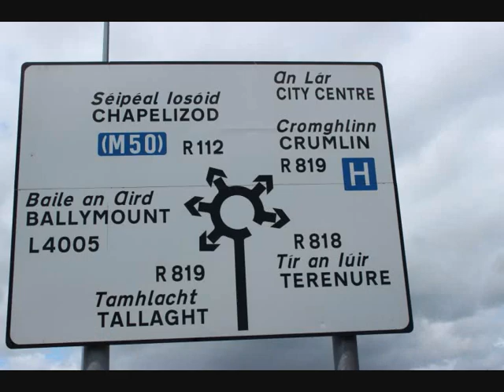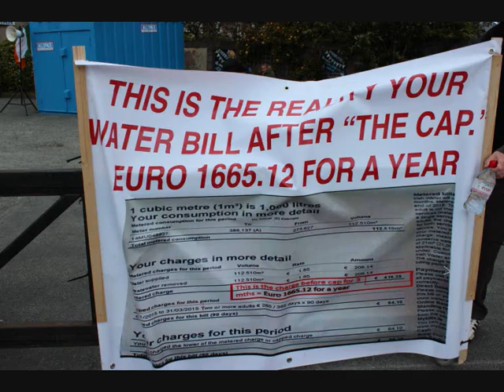walkinstown roundabout boycott water charges demo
boycott water charges walkinstown roundabout dublin